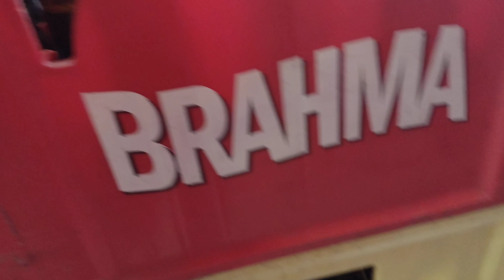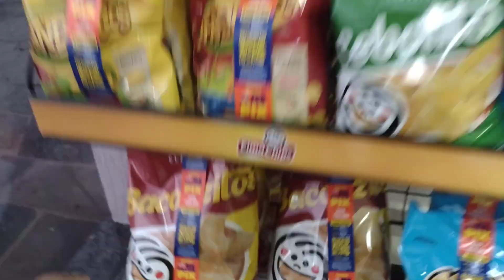PEDIDO DA AMBEV, (MAIS REPOSIÇÃO PRO FINAL DE SEMANA)!!